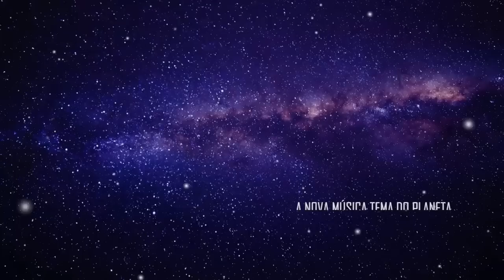VANDINHA LOPES: 11 DE SETEMBRO, ACIDENTE DA CHAPECOENSE E COPA DE 98 | Planeta Podcast Ep. 434